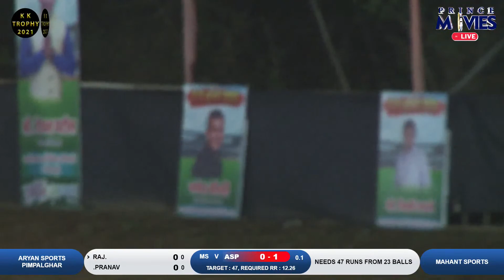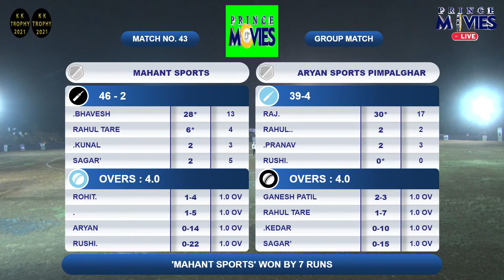MAHANT SPORTS V/S ARYAN SPORTS | KK TROPHY 2021